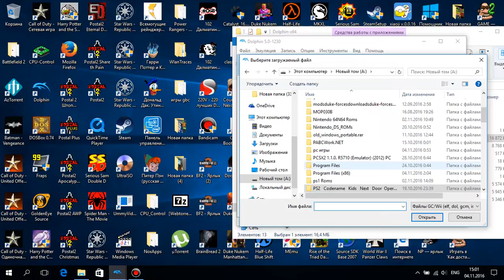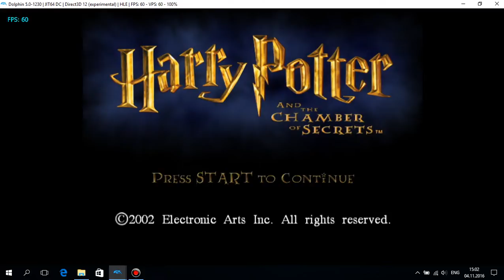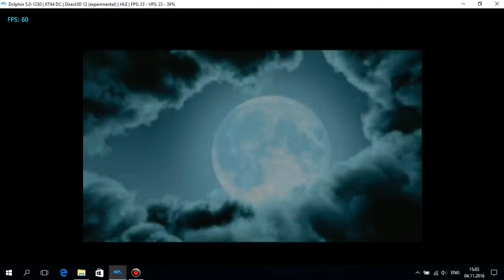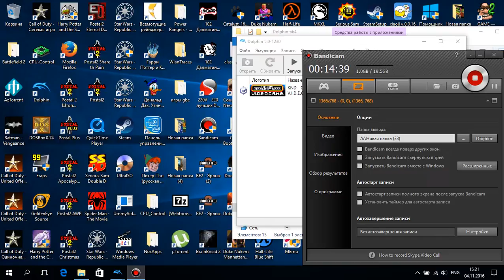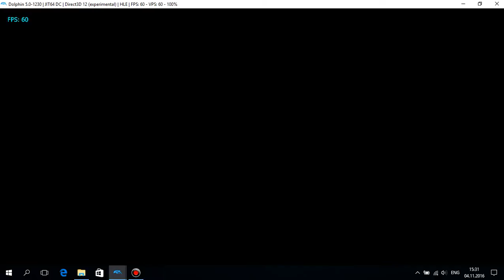Harry Potter and the Chamber of Secrets через Dolphin